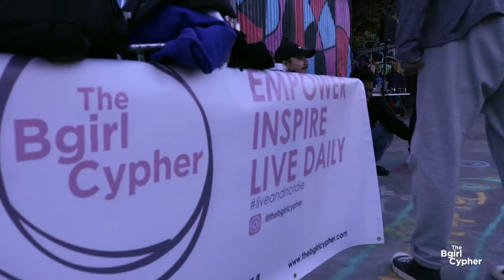Recap | Sniper in the Cypher Ch.II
Apart of Go Paint Day. Organizers, TBB Ex Vandals and The Bgirl Cypher.

Song by DJ Blesone

Cinematographer and Editor: Rock ill